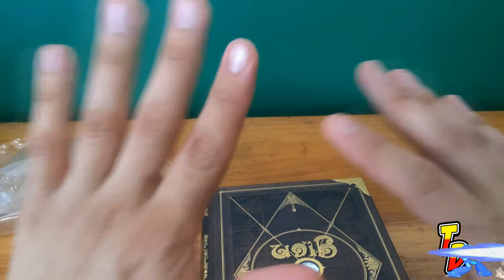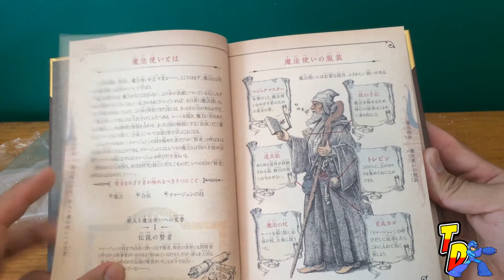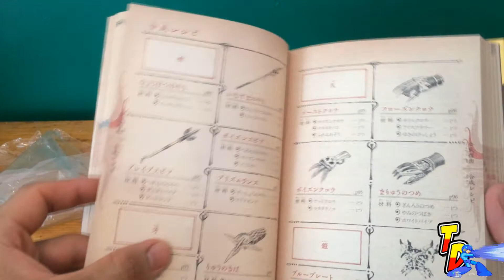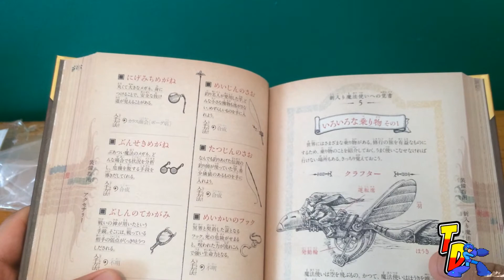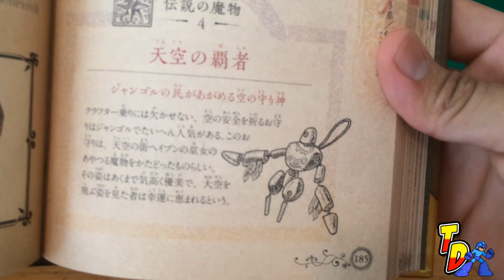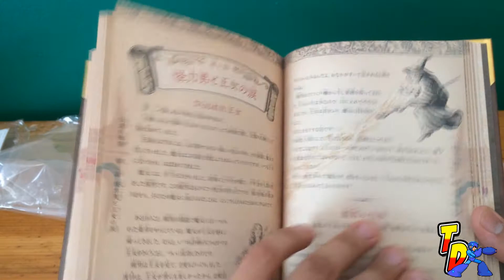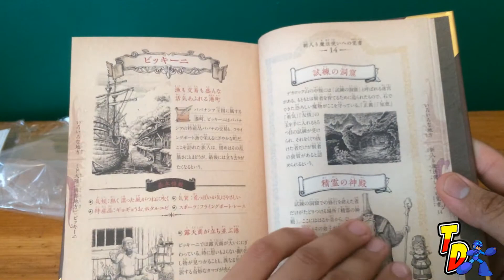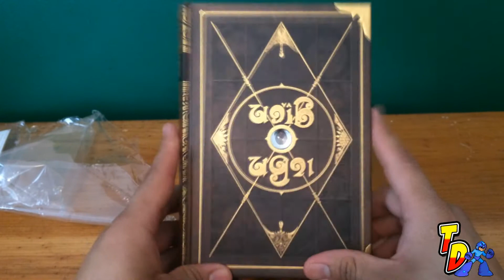ni no kuni magic master book...hojeando el libro